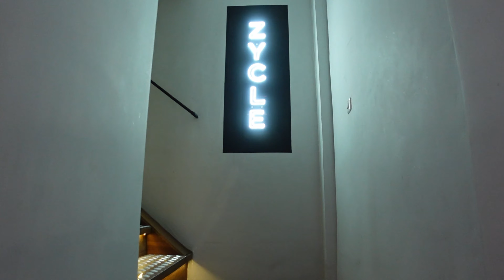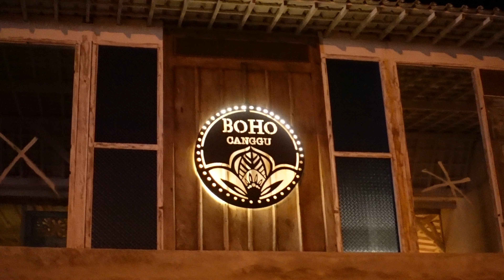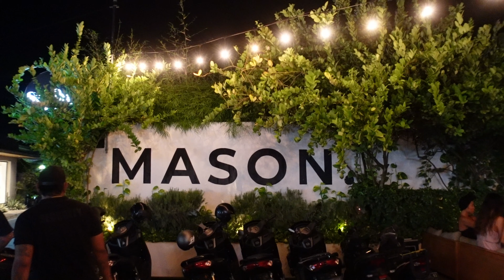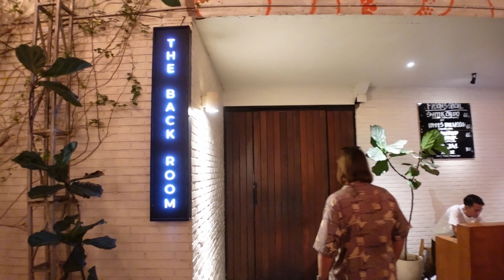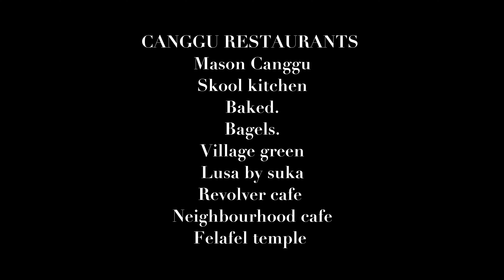Canggu Bali - Things to do in 2024!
WELCOME TO BALI!!

After 2 years we finally made it to this incredible country! Starting our 7 week trip in Canggu!!

We take you round its boho cafes and upmarket restaurants. Canggu is the perfect first stop on your Bali adventure. With long beaches lined by well known beach clubs, good nightlife and shopping, the western influence here makes Bali feel like home.

As well as showcasing what Canggu has to offer we talk you through our INDONESIA TRAVEL ROUTE, which we hope helps as a guide for others looking to come here!

Stay turned for more of this BALI series!!

The Last Hero by Veaceslav Draganov
Unwind by Mansij
Feel Again by Yarin Primak
Coffee by Ann Paris
Verve by Assaf Ayalon
Prank by Oleg Kirilkov
License ID: u_1tbv4l32q7

00:00 Start
00:001 Intro
01:27 Travel Route
01:58 Canggu Intro
02:15 Day 1
06:47 Day 2
07:48 Hotel Tour
12:05 Day 3
13:46 Restaurant Recos
14:13 Outtakes
14:38 End